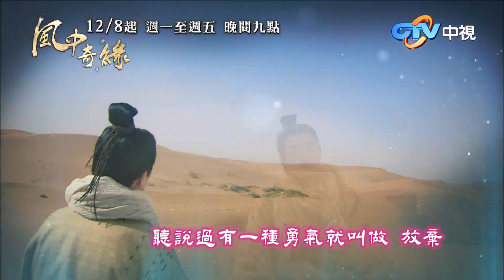12/8起~中視週一至週五 晚間9點「風中奇緣」有一種勇氣叫放棄MV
改編自暢銷作家桐華的小說「大漠謠」
由兩岸三大巨星
劉詩詩、彭于晏、胡 歌 領銜主演
浪漫淒美的情節，絲絲入扣的演技，
精彩絕倫，您豈能錯過！
12月8日起週一至週五晚間9點
中視古典浪漫濃情鉅獻「風中奇緣」